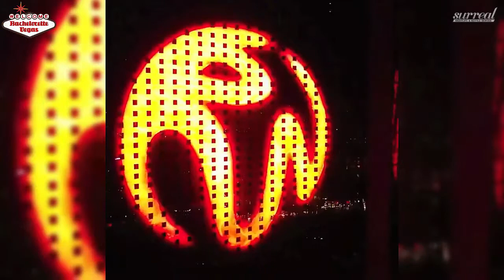🥂 Scores Las Vegas Bottle Service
🍾 Hey, everybody! I'm Brian Pfeiffer, owner of and I'm coming to you from Strip Club Row in Las Vegas. I'm outside the world-famous Scores Gentlemen's Club. They have also have locations in New York and Chicago. Since you are watching my video, most likely you are interested in Scores, so I will be talking about our package deals and everything they've got going on here. It's exciting, so please stick with me.

🎉 Scores is doing great! They recently added a second addition with an extension to the Main Room and a VIP section upstairs. They have also added inventory to their fleet of limos. They want to make sure they have enough vehicles and drivers to get people to this venue. Now that they have expanded, they need to fill the venue with more customers, so they will add more girls. If it's not already, Scores will definitely be one of the top strip clubs in town, especially when the expansion is finished.

🤩 Scores is definitely one of the better strip clubs in Sin City in terms of quality. I've been here several times to meet friends, and this place is always filled with pretty girls. If you want to combine Scores with Diamond Cabaret (formerly Eve's Cabaret), we can make that happen; both are owned by the same company. The difference is that Diamond Cabaret is a fully nude strip club with dancers 18 and over. Fully nude strip clubs in Vegas cannot serve alcohol. Scores, the Rhino, Sapphire, and Treasures are the main clubs we work with on Strip Club Row. They are 21 and over topless-only clubs that serve alcohol. Scores also offers Hookah.

If you are interested in booking a package, or you have any questions about Scores, I can be reached at 📲 . I will be happy to answer your questions and get your group set up at Scores. Consider bundling other strip clubs if you want to check out 2-3 all in one night.

Thanks, and I look forward to working with you at Scores in Sin City.

🍾  Bottle Service
🧾  Guestlist
🎟 Tickets
🎉  Events
🎭  Packages
🎧  Nightclubs
🔫  Pools & Day Clubs
 🚁  Activities
 👯‍♀️  Gentleman's Clubs
♂   Male Revues